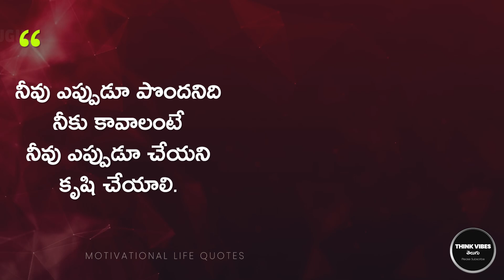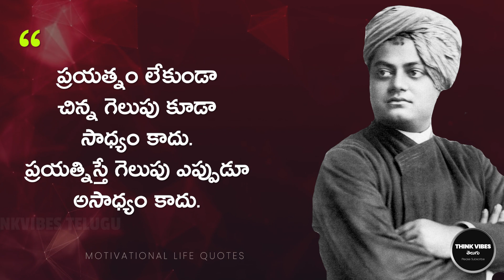Telugu Motivational Quotes | Inspirational Quotes | Life Quotes | Famous Telugu Quotes #43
Motivational Quotes Telugu | Life Quotes | Telugu Quotes | Telugu Vibes | Famous Telugu Quotes | Jeevita Satyalu | జీవిత సత్యాలు

In this video we present you the best Telugu Motivational Quotes.